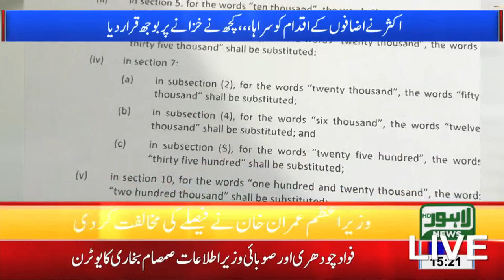Governor Punjab decides not to immediately sign bill for increase in MPAs salaries